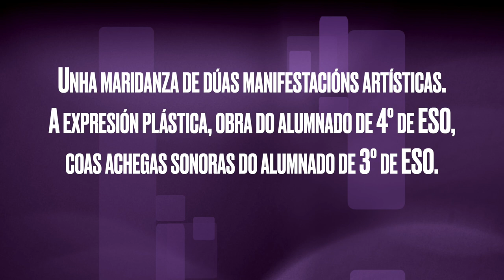AS BOLBORETAS MIRABAL Ecos de Kim